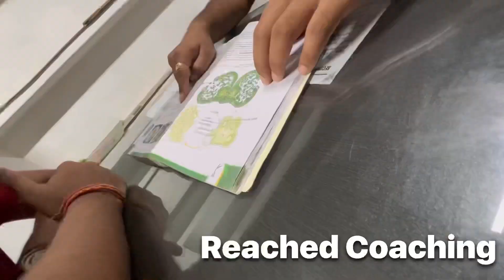Every Boy Can Relate this Situation 🙂🙌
VLOG 442

Set-up⤵️

Keep supporting🔥